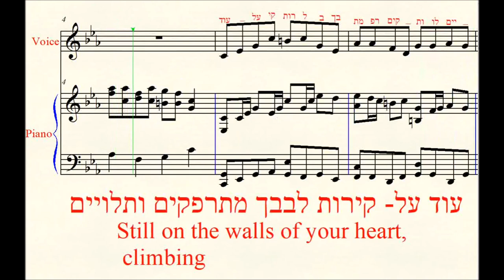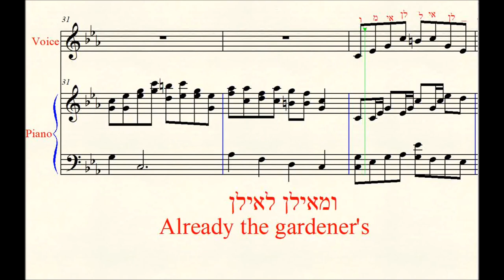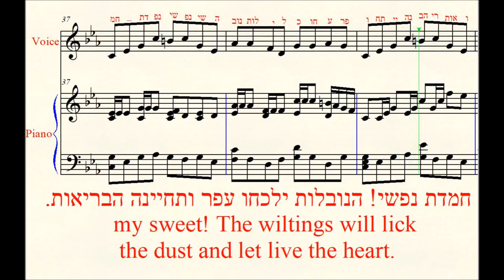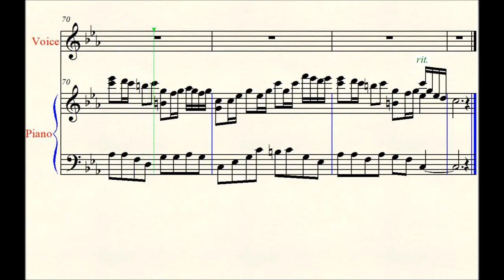גבעולי אשתקד- מילים: ח.נ ביאליק מוזיקה: שי חלפון Bialik: Yesterday's stems/ Music: Shai Halfon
Song from the "18 Israeli Songs for voice and piano to Bialik words" I composed. The composition is defined for all types of voices. Singing: Shai Halfon.
Lyrics:
"still on the walls of your heart clinding,
the stems of yesterday's roses-
My sweet! Look: between the flowersbeds and firs
a new spring is dancing.
Already the hoe's flying, driving and spraying dust,
and bed after bed is being made:
Spring will not pass- and new flowers will burst
and climb up the bars of the gate.
Already the gardener's pruning hook leaps from tree to tree and clips the shoots with each stride:
my sweet! The wiltings will lick the dust
and let live the heart.
Do you hear the smell of new green shoots
coming with the rise of sap?
So the orange grove will thrive that sucks, gives suck, and live in all its multitude of buds.
In the evening comes a fair, innocent maid,
the gardener's doughter, come to pick up
all the droppings of the blade-
to put that night to flame yesterdays' stems".

(Translated to English by Atar Hadari)

גבעולי אשתקד"- מילים: ח.נ ביאליק. מוזיקה: שי חלפון"
מתוך הקובץ "18 משירי ביאליק לקול ולפסנתר" מאת שי חלפון
.שירה: שי חלפון.